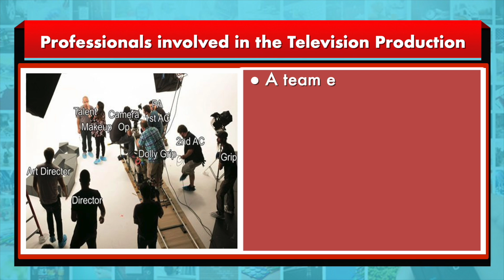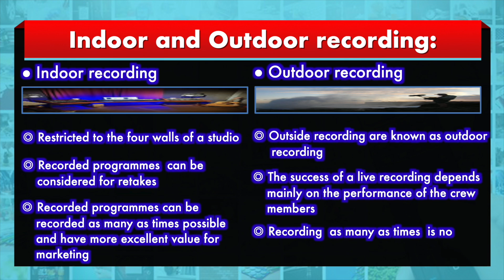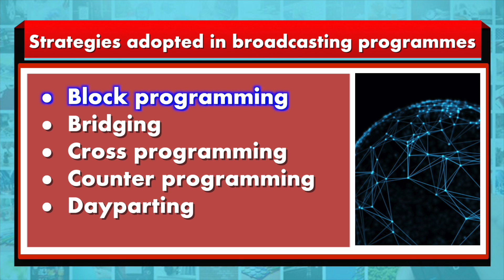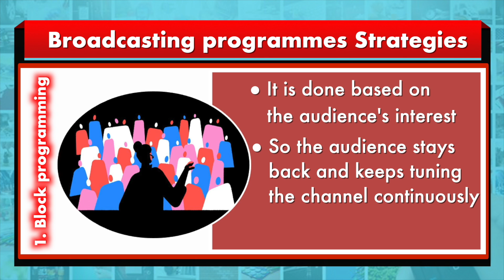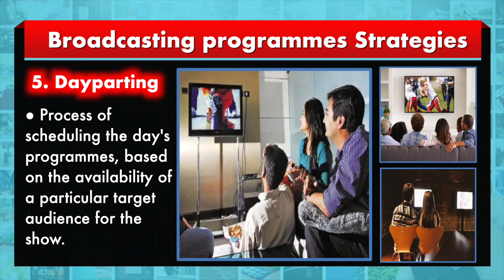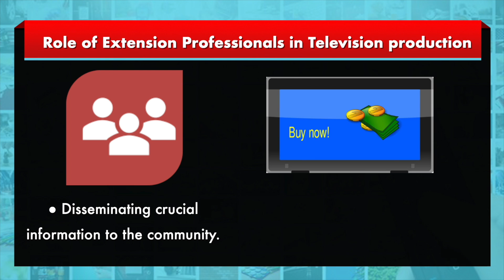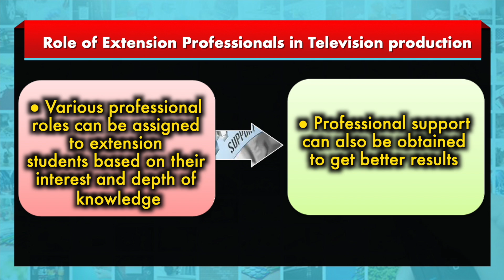W15 M39 Part C TV Programme Production